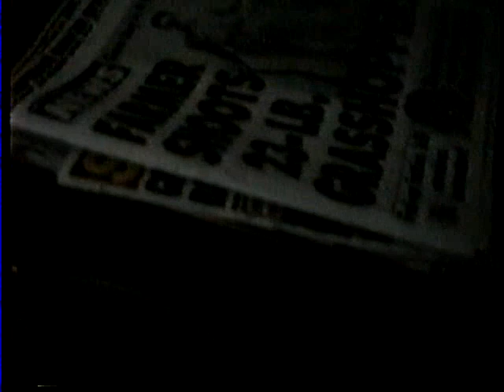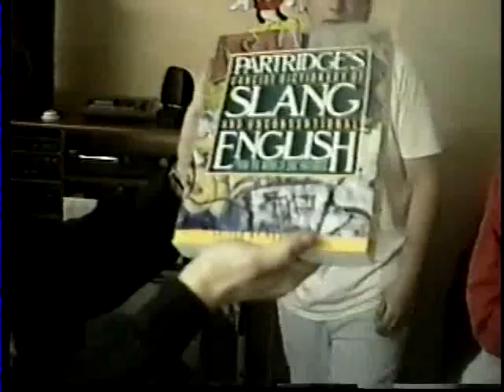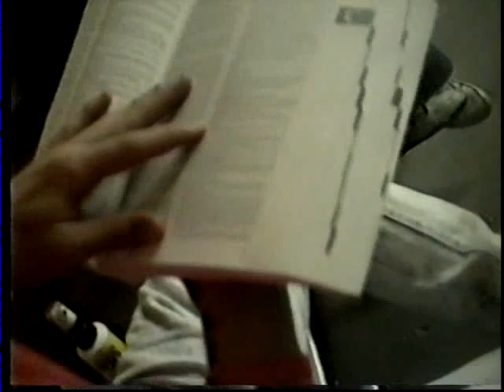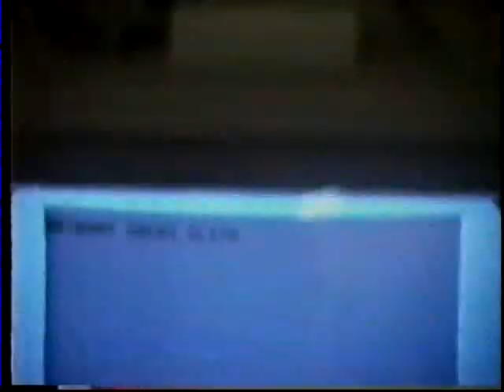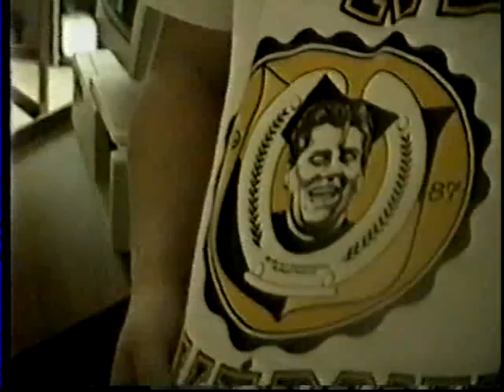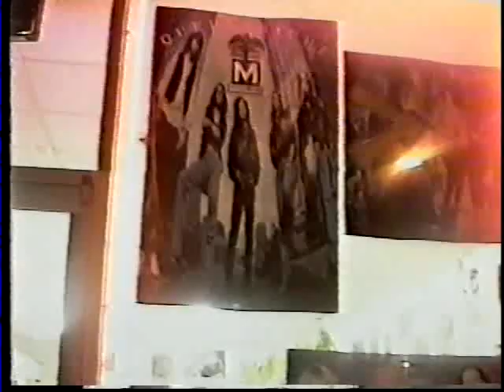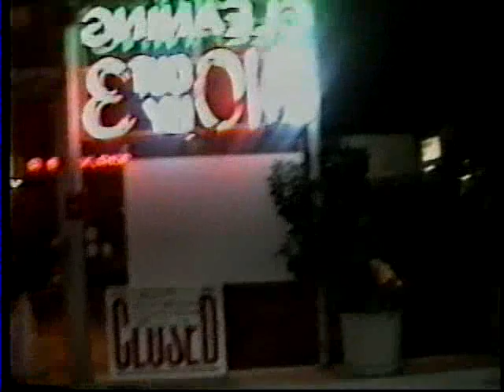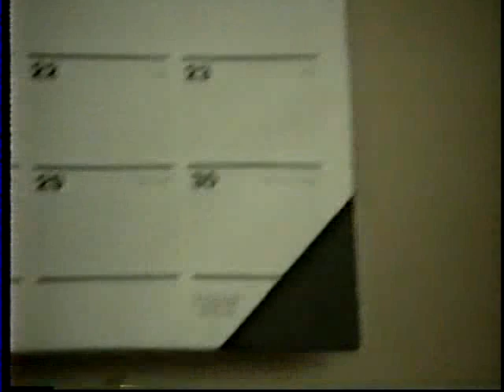RICH JAY MARK 1990 91